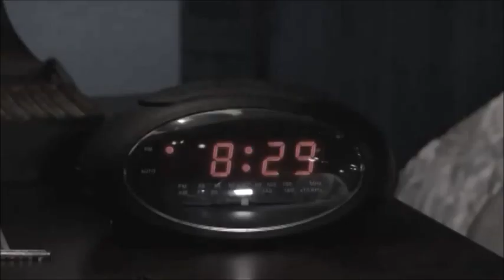bandafusiforme foi pensando em ti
sem dúvidas  sempre pensando em ti  ,,,,,,filipe